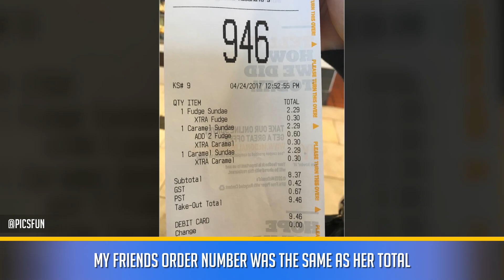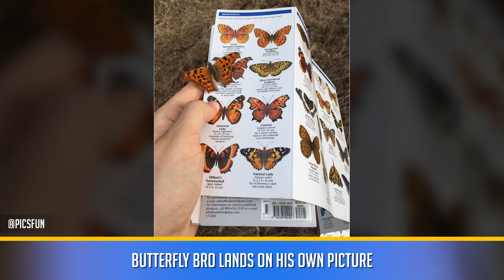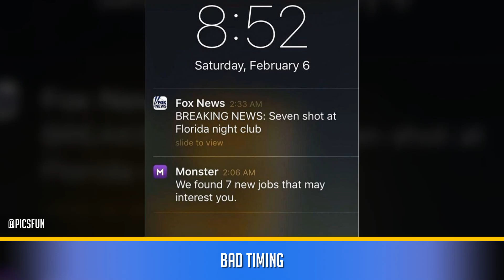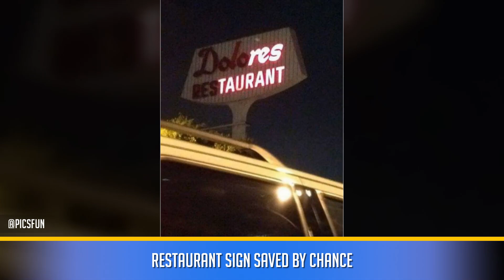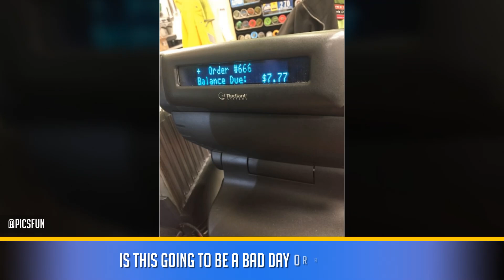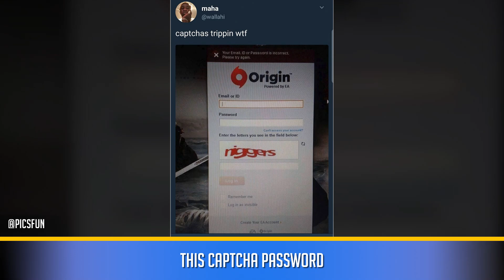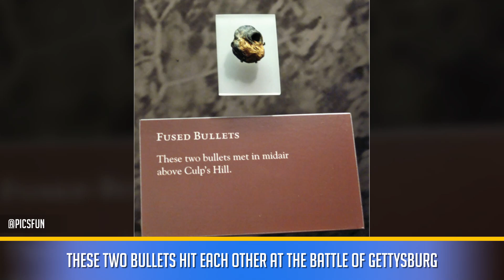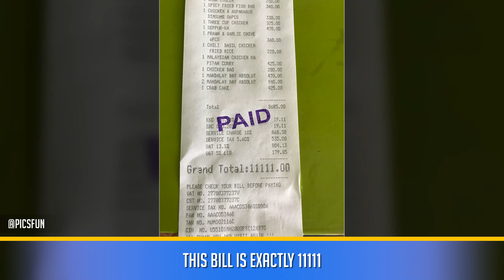One In Million Coincidences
What’s the weirdest coincidence that you have ever encountered?

I like fun. I also want everyone to have fun. I came across a funny photo that I want to share with everyone. That's my job. A work is with added value.